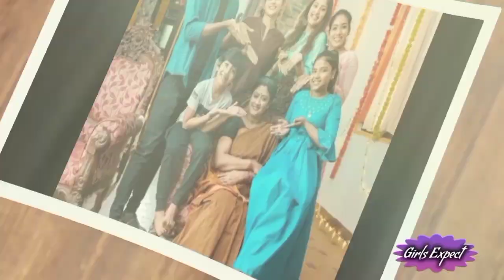Rajini serial Fans Good News 🤗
🔥🔥🔥🔥🔥support my channell be